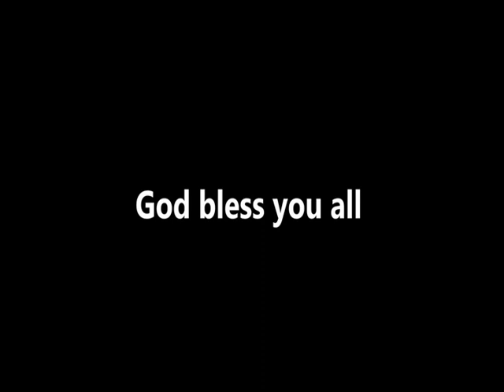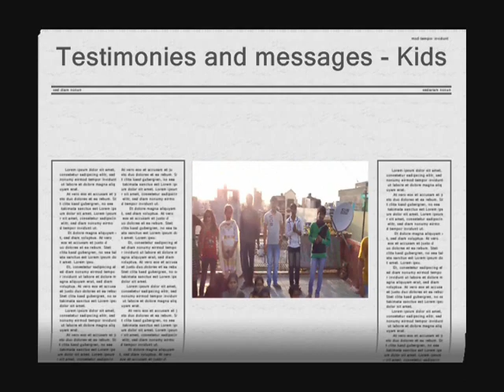BFM Childrens Club Movie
A Video Presentation from BFM Children's Club, New Delhi - India.

BFM Children's Club is the children's ministry of Bethel Faith Mission - Inland & International Ministries actively working among the kids in the Northern region of India. Presently, the BFM Children's Club is having a membership of 900 Kids in the Delhi region.